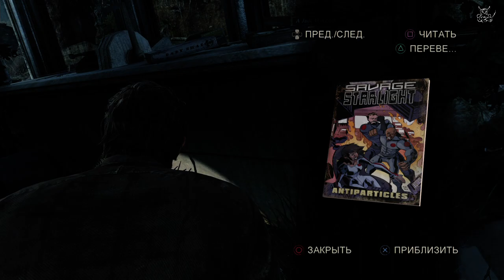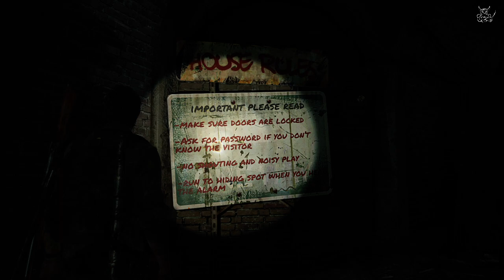Last of Us - [#7] Чёрное Кидалово :)